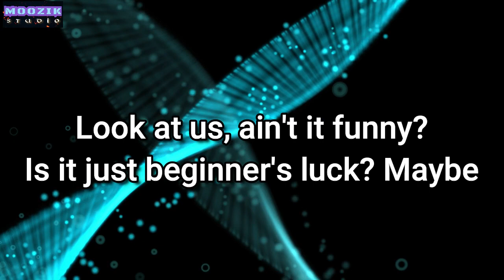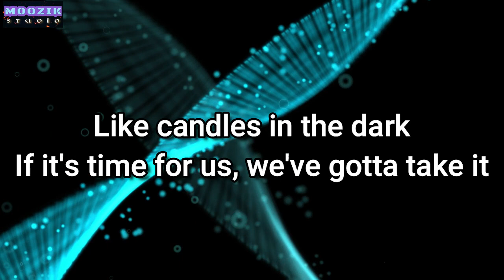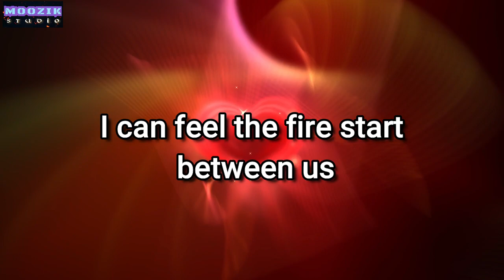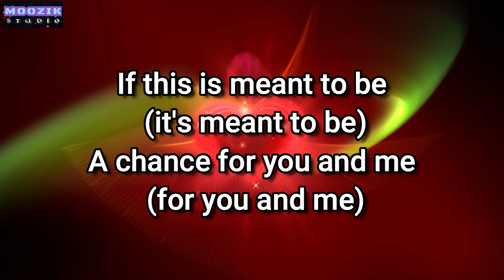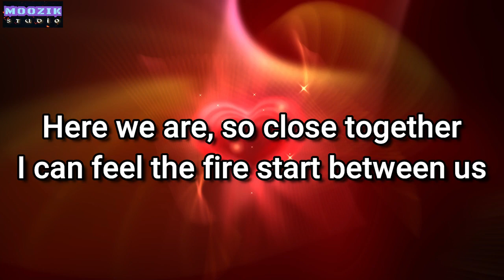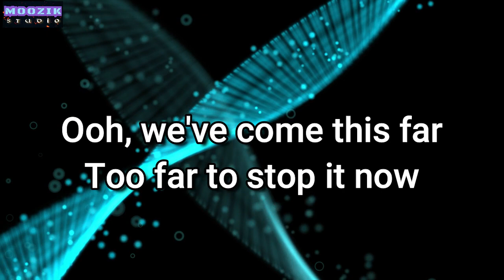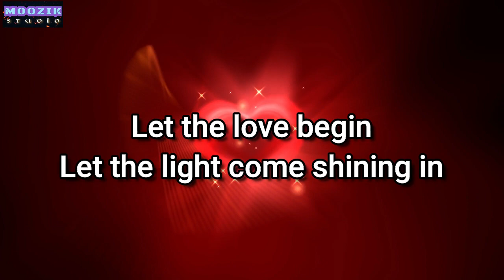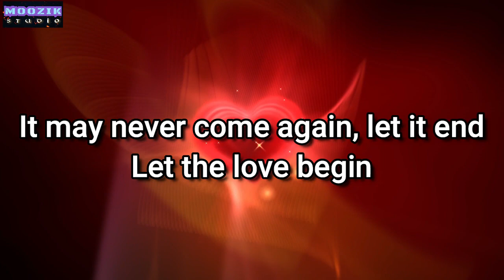Let The Love Begin - Gino Padilla and Rocky (Lyrics Video)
Let The Love Begin by Gino Padilla and Rocky

The title of the movie is based on the song, Let the love begin. The song was written by Gloria Sklerov and Lenny Macaluso and performed by Jimmy Demers and Carol Sue Hill for the love theme of the American movie Thrashin'.

In the Philippines, the song was first popularized by Gino Padilla, who in duet with fellow singer Rocky, released in 1987 a version of the song. In the movie Let the Love Begin, Kyla and Jerome John Hughes sang the song for its soundtrack.